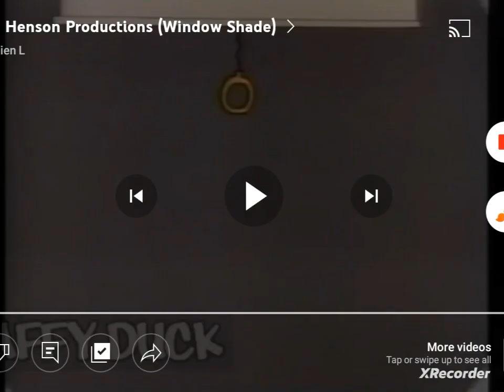Film Roman/Jim Henson Productions/Claster Television Inc./20th Century Fox Television (1991) #17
Taken from episode 17-18 of season 1 to "Boy Secrets: The Animated Series". capped Disney+